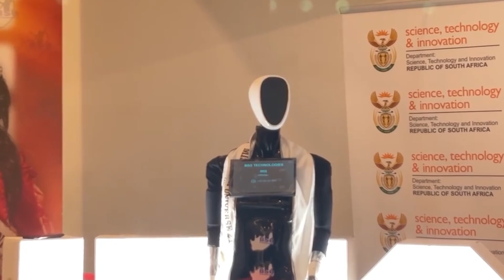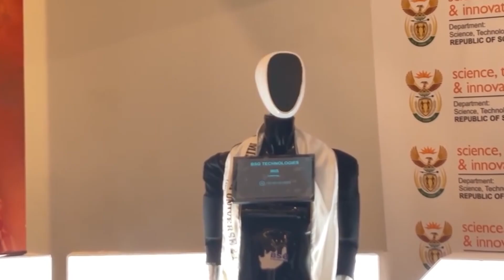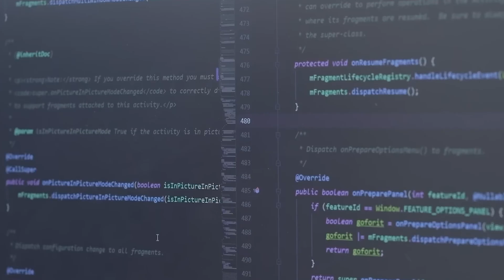China’s Unitree H2 Robot Is So Human It’s Creepy! How Did They Do It?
When does a machine stop being just metal and code—and start becoming something more? A viral moment in China, where a six-year-old girl tearfully said goodbye to her broken AI toy, has reignited that question. But this week, the conversation turned from cute companions to something far more advanced—and unsettling.

China’s Unitree H2 humanoid robot has just shocked the world with movements so natural and human-like they’ve left viewers both amazed and unnerved. Standing 180 cm tall, with 31 joints and lifelike balance, the H2 moves with eerie grace—dancing, sparring, and flowing with rhythm that almost feels alive. The effect? Pure uncanny valley.

In this video, you’ll learn:
⚙️ How Unitree’s engineers designed the H2 to blend into human spaces instead of looking like a traditional machine.
🧠 The breakthroughs in motion planning, actuators, and control algorithms that give it fluid, humanlike movement.
📈 Why China’s robotics strategy—focusing on affordability and open development—might give it a massive global edge.
🐕 The rise of robot dogs like Deep Robotics’ models now patrolling real city streets in Hangzhou.
🎓 How AI teachers like South Africa’s Iris are transforming education across developing nations.
💔 And why millions were moved by a viral video of a child crying over her robot friend’s “final words.”

This isn’t just about humanoid robots or AI gadgets—it’s about how technology is reshaping the very idea of emotion, empathy, and connection. The H2 represents more than progress in robotics; it’s a reflection of humanity’s attempt to build a mirror of itself. And as these machines become more lifelike, the question we must ask is: are we creating helpers… or reflections?